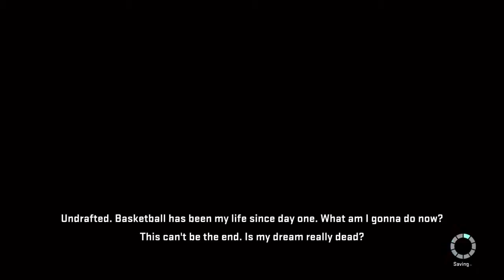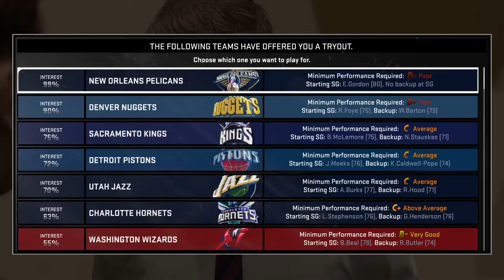NBA 2K15-Buckets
NBA 2K15